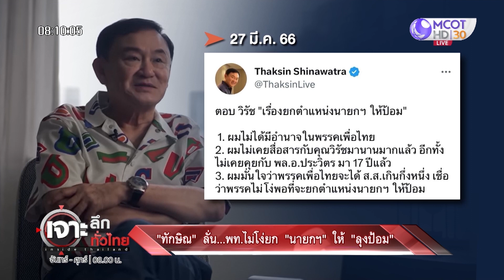'ภูมิธรรม' ซัด 'วิรัช' ฝันกลางวัน | เจาะลึกทั่วไทย (28 มี.ค. 66)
'ภูมิธรรม' ซัด 'วิรัช' ฝันกลางวัน